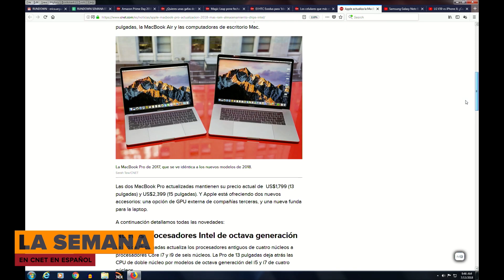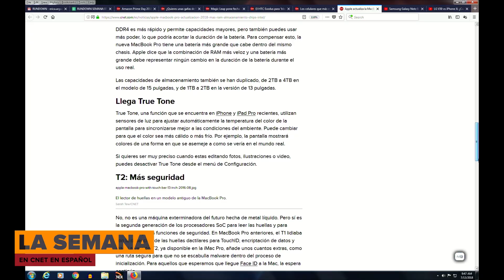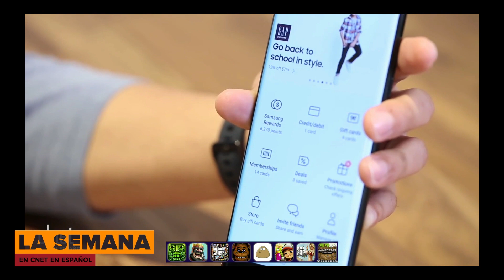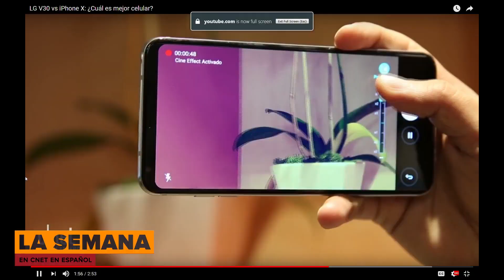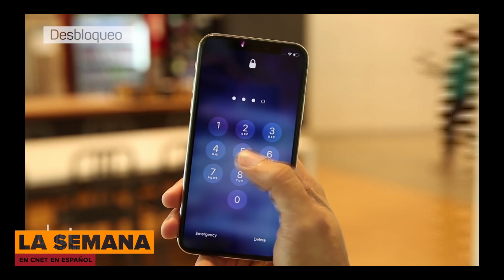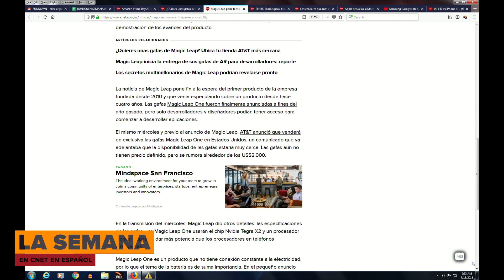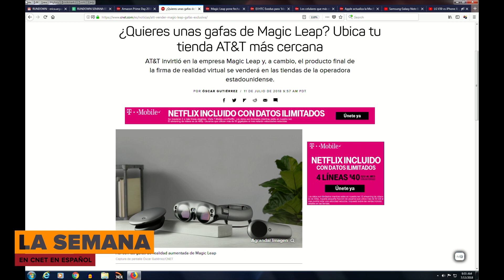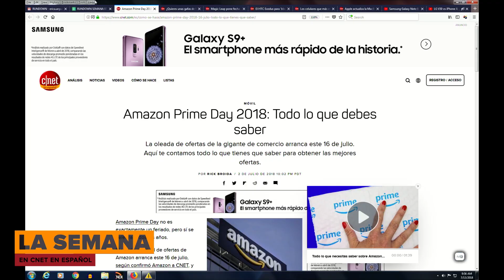Nuevas MacBook Pro y los teléfonos que esperamos el resto del año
[La semana en CNET en Español #196] Apple actualiza sus MacBook Pro con TouchBar, hay varios celulares importantes en el horizonte y el Magic Leap One ya tiene fecha.